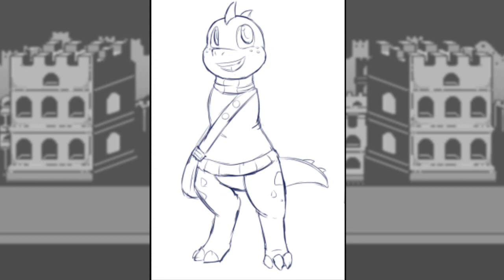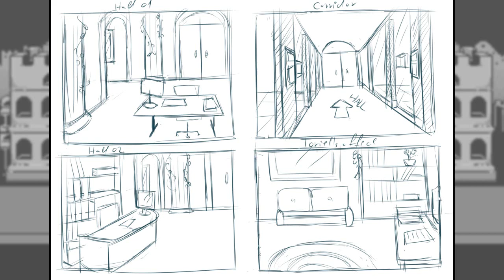¿ Que es AsylumTale ?